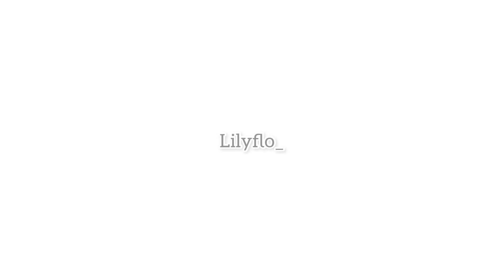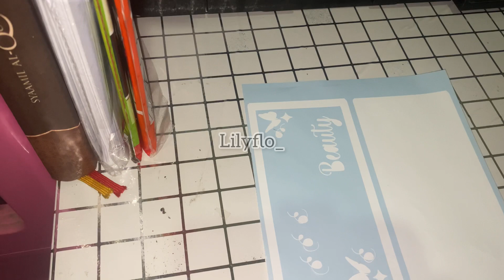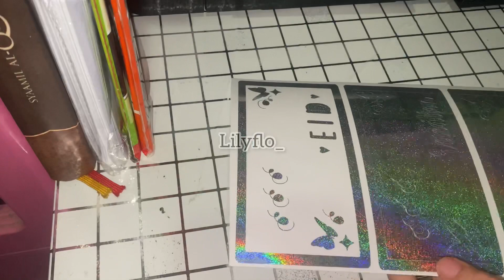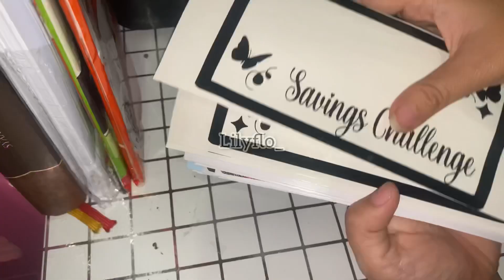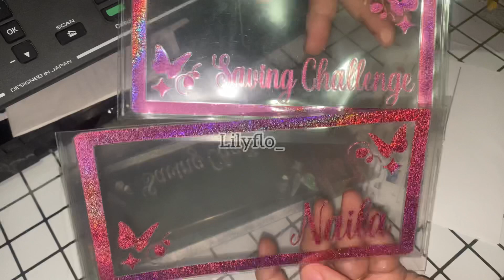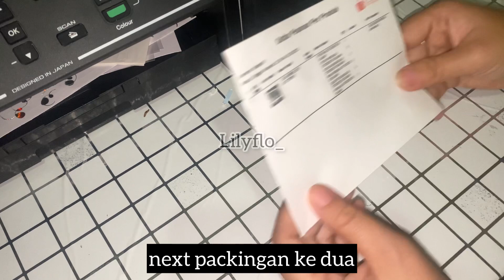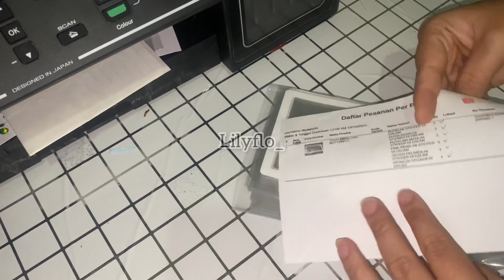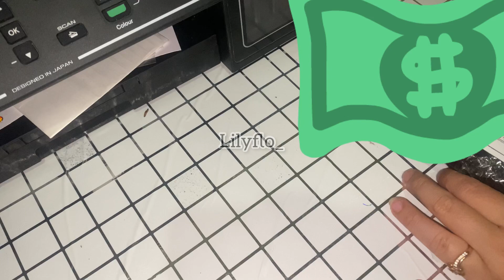(mini studio vlog) how i packing order || jalan-jalan sore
hi guys..
ini adalah vlog pertama saya, semoga kalian suka ya ☺️

dulu pernah saya buat vlog belanja bulanan, tp saya hapus karena engga percaya diri.. jd sekarang saya buat lagi ,

Filming :
🌷 Camera : Iphone 11 Pro
🌷 Editing : Imovie , Inshoot , Picsart